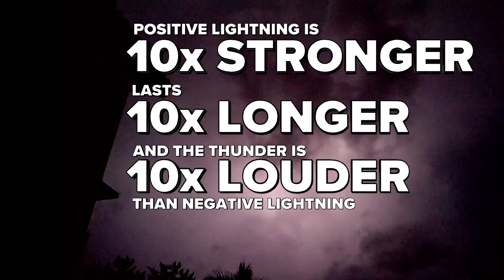Why does thunder sometimes seem louder?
Meteorologist Chris Mulcahy raises your Weather IQ.

Every day, WCNC Charlotte is streaming the latest weather forecast, diving into how it will impact you. Download WCNC+ on your TV and watch for free today on your preferred streaming platform like Roku, Amazon Fire TV and Apple TV.